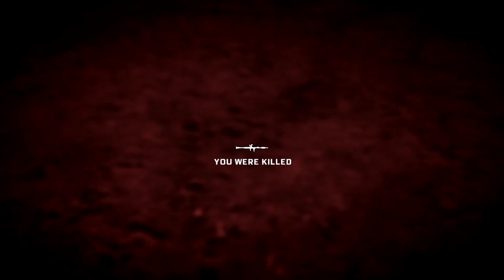Battlefield Bad Company Gold Edition - Part 21 PS3 Playthrough [HD]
Built from the ground-up for next-generation consoles using Digital Illusions' Frostbite game engine, Battlefield: Bad Company drops gamers behind enemy lines with a squad of renegade soldiers who risk it all on a personal quest for gold and revenge. Featuring a deep, cinematic single-player experience loaded with adventure and dark humor, the game delivers the series' trademark sandbox gameplay in a universe where nearly everything is destructible. Battlefield: Bad Company also features a full suite of the franchise's trademark multiplayer options with deep gameplay modes designed to take full advantage of the game's massively destructible environments.